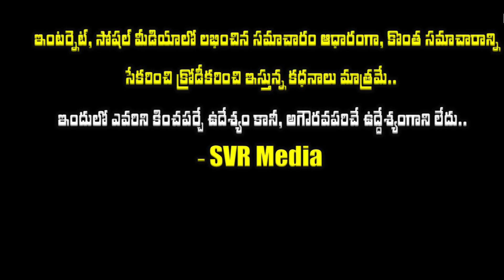💥🔥నటి వాణి విశ్వనాధ్ భర్త కొడుకు స్టార్ నటుడు ఎవరో తెలుసా? ఆమె భర్త స్టార్ హీరో,విలన్ ఎవరో తెలుసా?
నటి వాణి విశ్వనాధ్ గారి భర్త కొడుకు స్టార్ నటుడు ఎవరో తెలుసా? ఆమె భర్త స్టార్ హీరో,విలన్ ఎవరో తెలుసా?|Actress Vani Viswanath Family Details